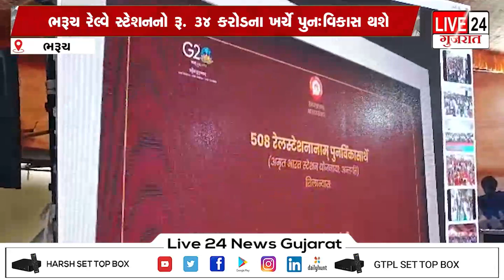ભરૂચનું એક સદી જુના રેલ્વે સ્ટેશનને પણ ૩૪ કરોડના ખર્ચે પુનઃ વિકાસ થશે